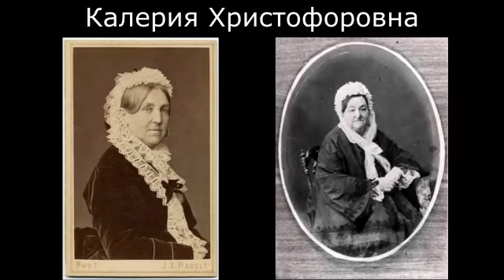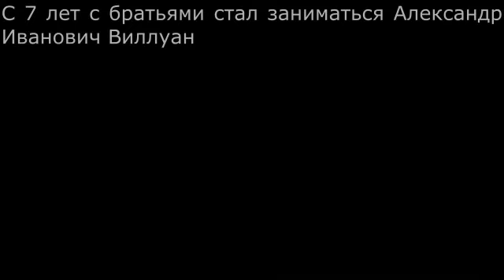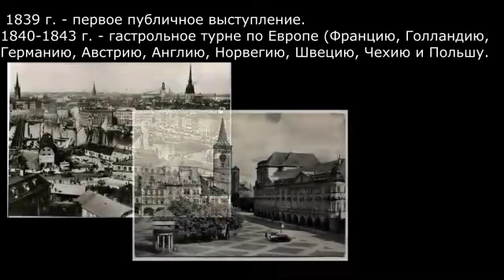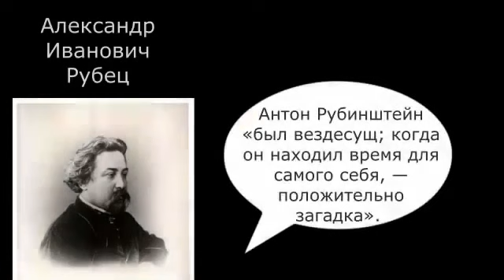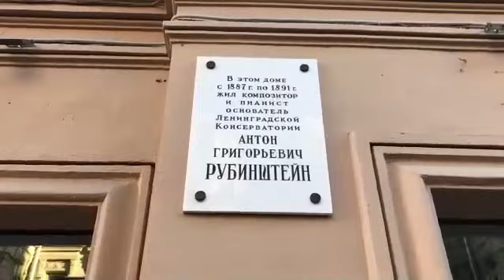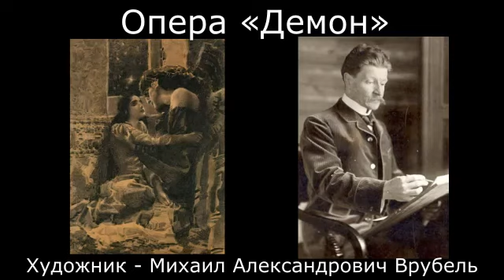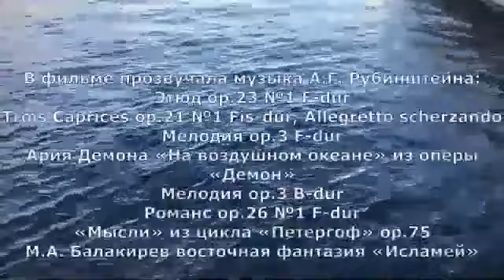"Имя месяца"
Продолжаем проект "Имя месяца". Особенно интересно будет посмотреть этот видеоролик юным музыкантам. Но и всех остальных с удовольствием приглашаем к просмотру!
Выпуск подготовила преподаватель музыкально-теоретических дисциплин Алина Алексеевна Лабутина.